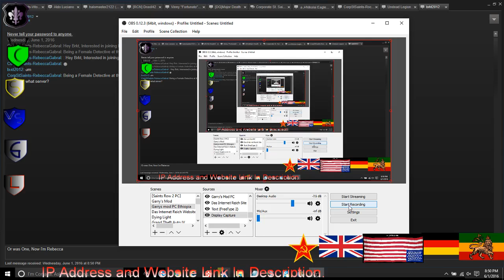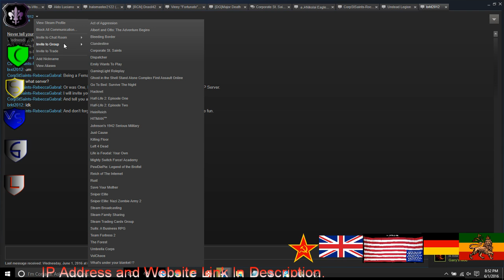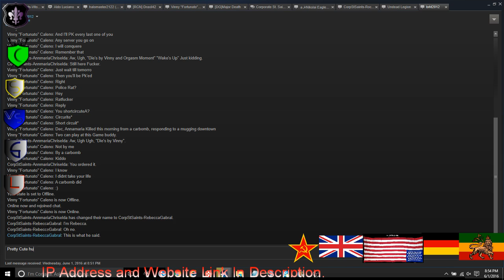Mafia Serious RP 1940's Police 2 4